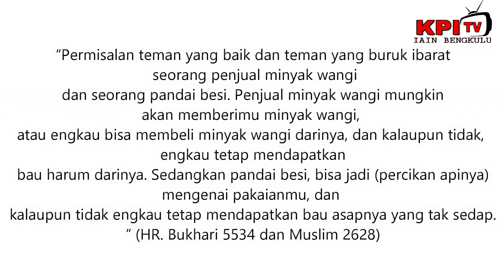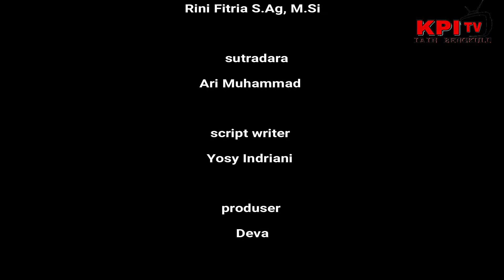Karya mahasiswa KPI IAIN Bengkulu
Film pendek ini hasil karya mahasiswa Program studi Komunikasi dan Penyiaran Islam IAIN Bengkulu. Dalam ceritanya memiliki makna yang penting dalam kehidupan sehari hari.